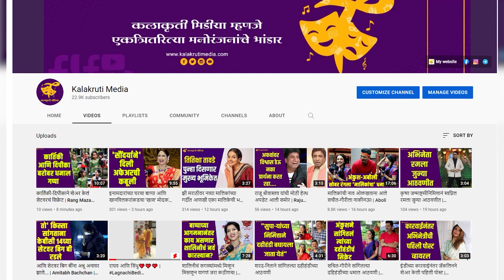फेब्रुवारी महिन्यात लग्न अन् आता दिली गुड न्यूज, नकुशी फेम अभिनेत्री लवकरच होणार आई | Nakushi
मराठी मालिका विश्वातील लोकप्रिय अभिनेत्रीने नवीन वर्षात चाहत्यांच्यासोबत गुड न्यूज शेअर केली आहे. फेब्रुवारी महिन्यात अभिनेत्रीनं लग्नगाठ बांधली होती.